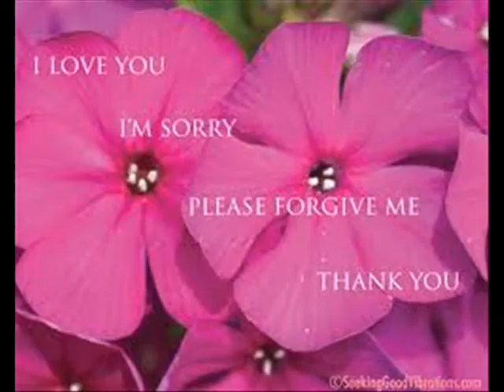All in the Game - Gerry & the Pacemakers